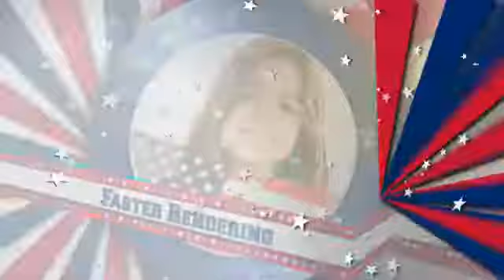July 4th US Patriotic Broadcast Promo Pack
DESCRIPTION
A perfect and must have Promo Pack for July 4, 4th July, Independence Day, Patriotic Programs, Election Theme, Military showcase and Memorial day events

A Clean crispy design and dynamic keyframing adds professional touch to your promos and It is extremely simple to edit.

A Full HD, 1920×1080, 29.97 fps

8 After effects Projects included in the Zip

July 4th Patriotic Slideshow : 1.24 mins

Program Opener : 15 sec

Coming up Next : 20 sec

Video Overlay : 20 sec

Lower3rd 1 : 10 sec

Lower3rd 2 : 10 sec

Transition 1

Transition 2

Slide show with 8 Video segment and 2 Text segments, which designed in Modular structure allows you to add or delete segments as per the need with little effort

8 Video Placeholders, 10 Text Placeholders in the Slide show

Detailed PDF Help file included

Images used only for Promo purpose not included in the Zip